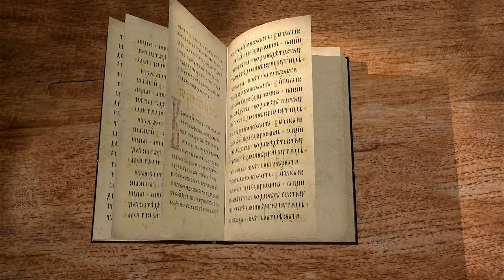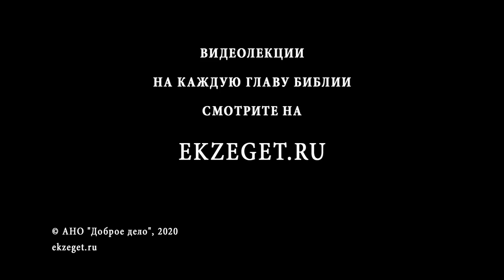Притчи Соломона. Глава 14. Андрей Десницкий. Ветхий Завет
В 14 главе речь идёт о мудрой и глупой женщинах, страхе перед Богом и, наоборот, презрение Его, словах мудреца и глупца, изобилии и бедности, прозорливости и неразумии, честности и лживости, порядочность и порочность, доверии и осторожности.